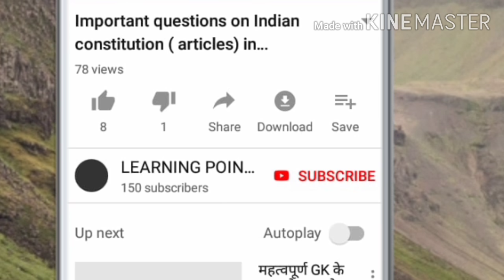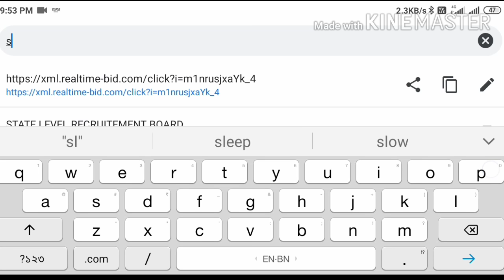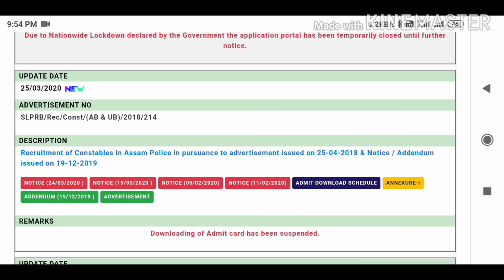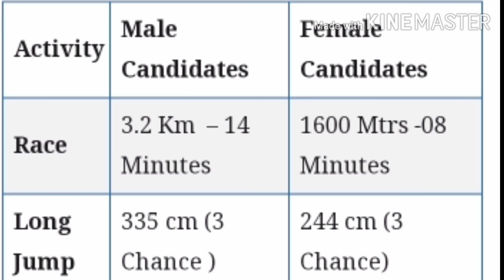Assam police AB UB constable latest news, Admit will be download after lock down